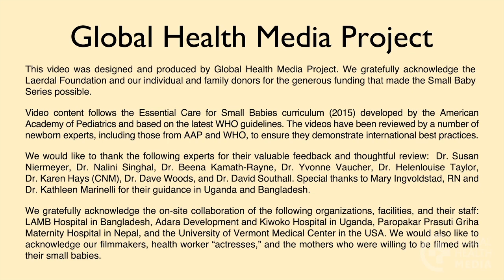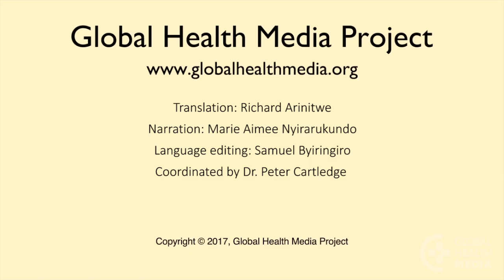Carrying Your Baby Skin-to-Skin (Kinyarwanda) - Small Baby Series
Carrying your baby skin-to-skin, between your breasts, is the best way to care for your small baby.  This continuous skin-to-skin contact, also known as kangaroo care, keeps your baby warm, safe from infection, and helps her start breastfeeding sooner. This video shows how to position your baby, wrap her to your chest, and care for her needs and your own, while carrying her in this special way.

This video is intended primarily for mothers of babies who are born too small or too young in the developing world, but may be helpful to mothers of these babies worldwide.